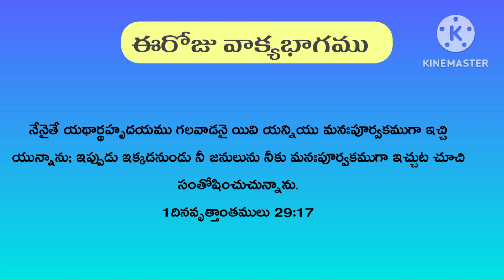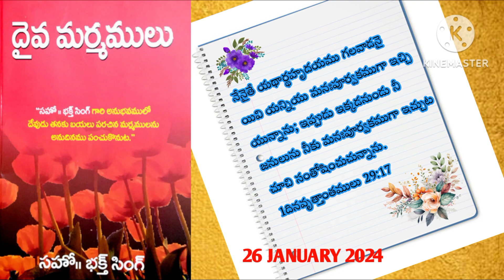DIVINE MYSTERIES దైవ మర్మములు || 26 January 2024